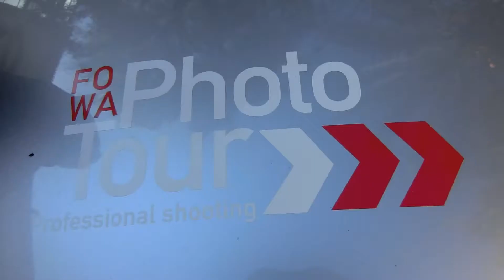ANTEPRIMA Fowa Photo Tour 2015